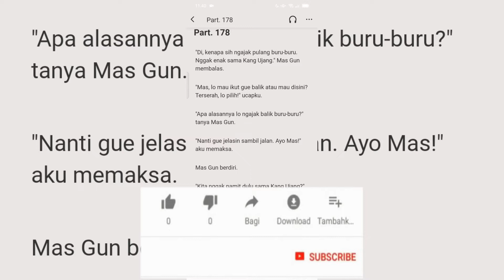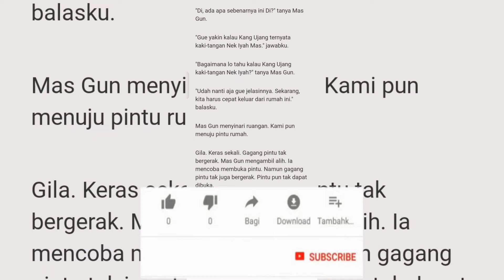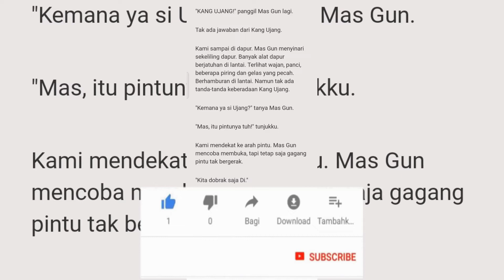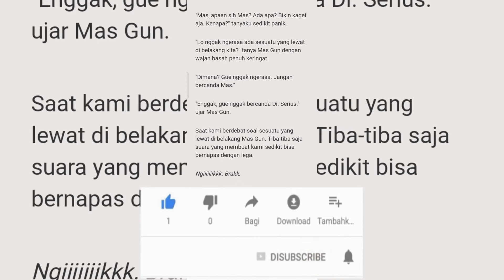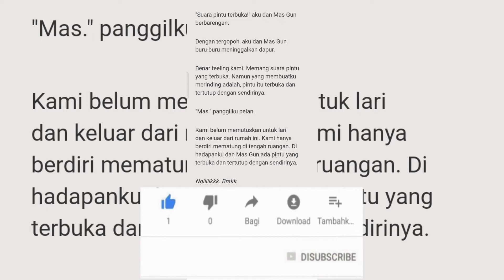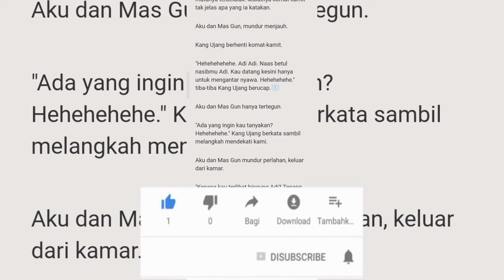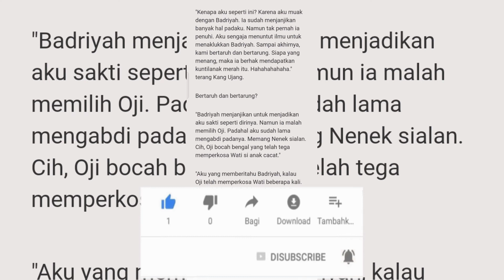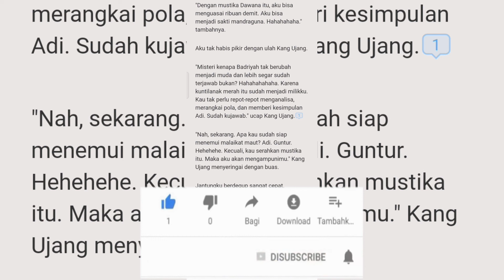CERITA MISTERI KAMAR NO 11B PART 178 CERITA HANTU CERITA MISTIS CERPEN CERITA HOROR NOVEL ROMANTIS